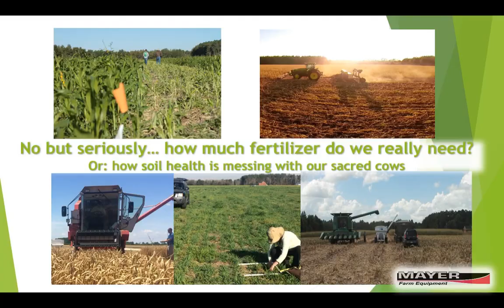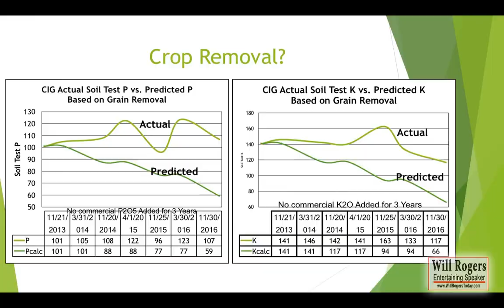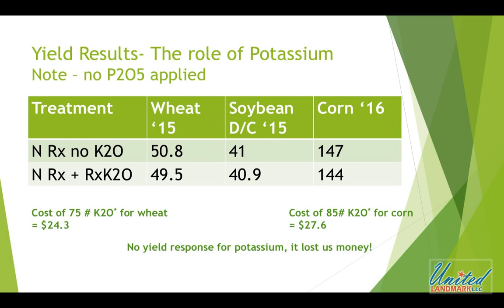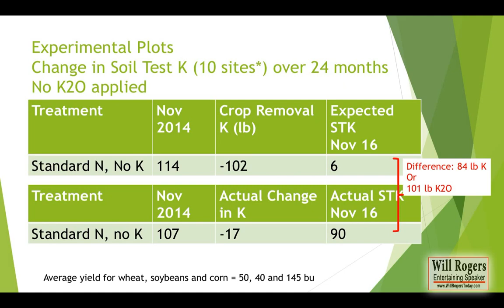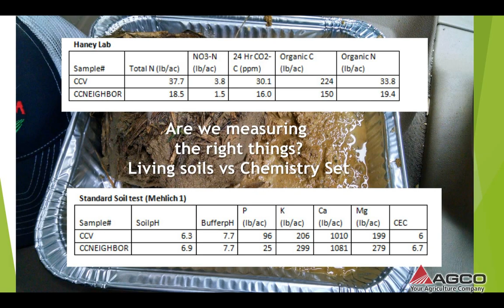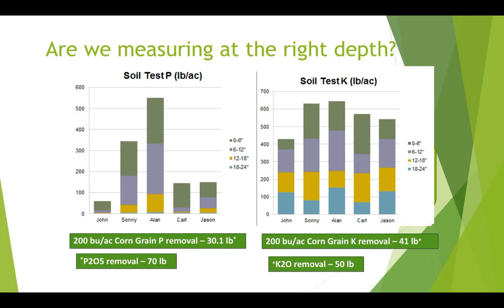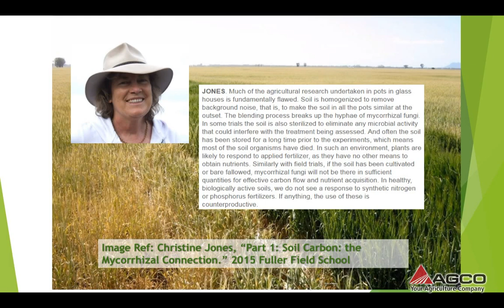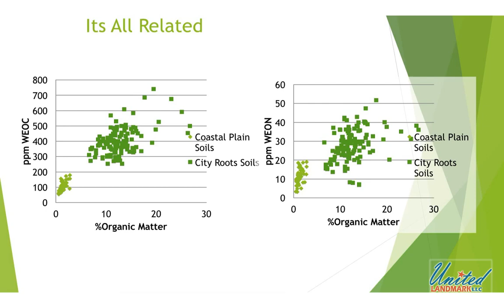2017 Soil Health Field Day - Buz Kloot